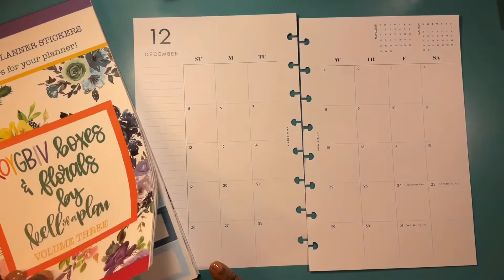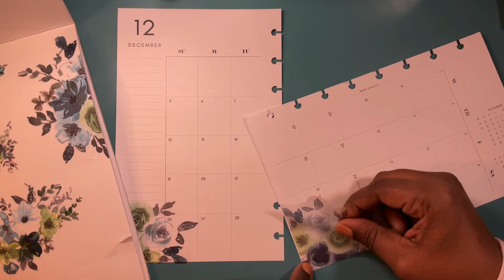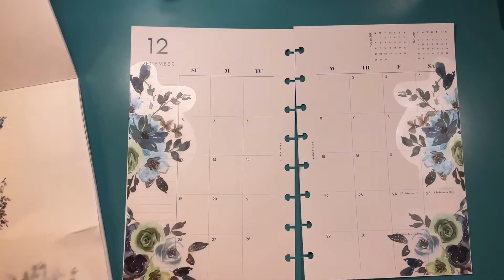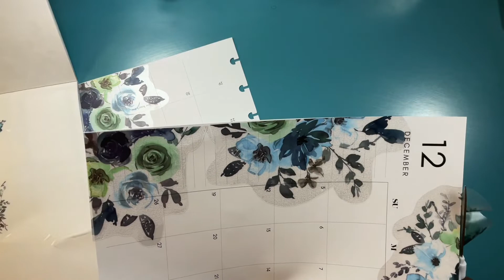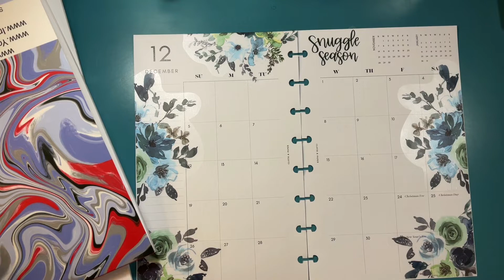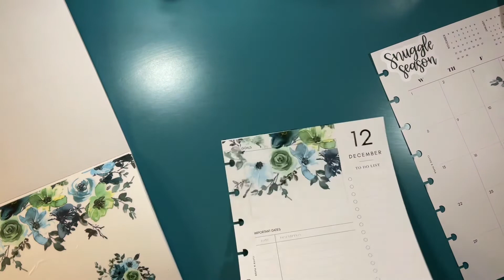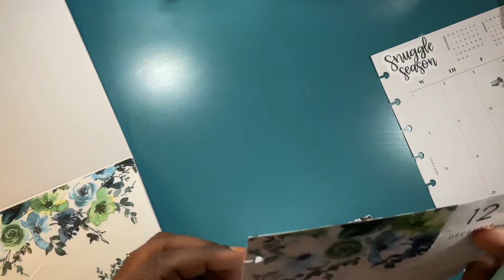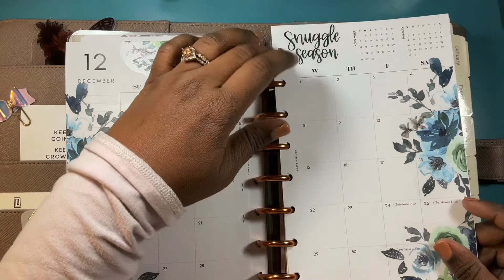PLAN WITH ME | CLOTH & PAPER | MONTHLY | HALF LETTER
Decorating the monthly with stickers from Kell of a Plan and Amber Plans Her Day. The blue and green florals are giving me a winter vibe 🤗